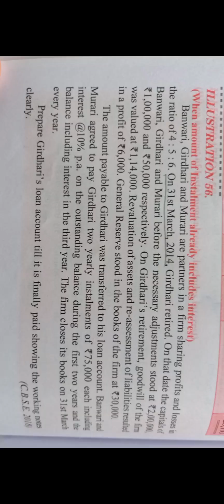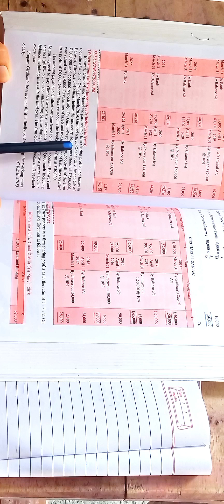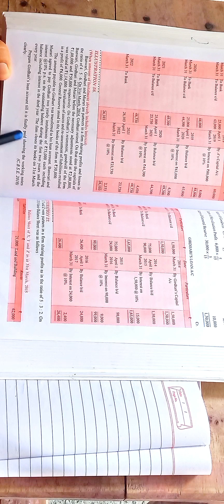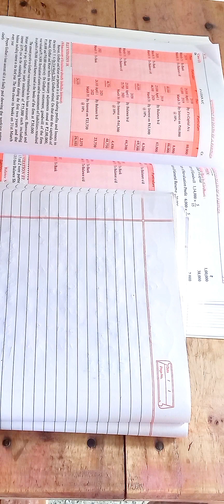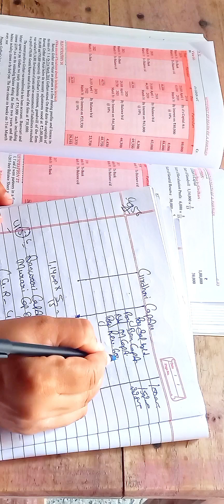ch-4/lec-11/retirement and settlement of loan when amount of instalments already includes interest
+1 commerce, +2 commerce and b.com classes also provided ugc net classes

account classes, business classes, economics classes, statistics classes, maths shorts video and ugc net classes